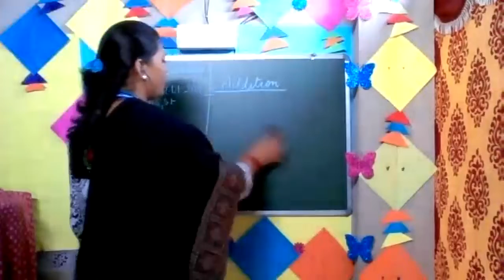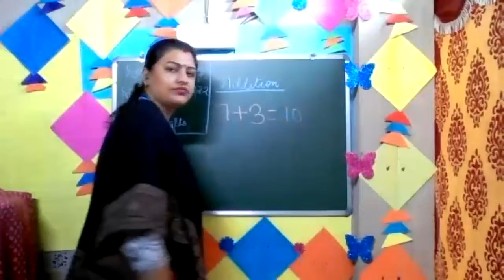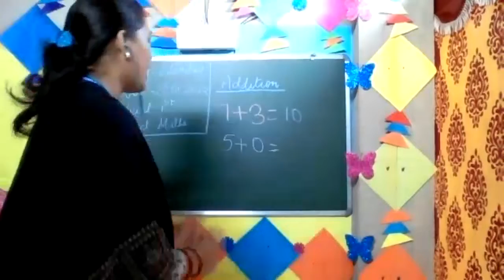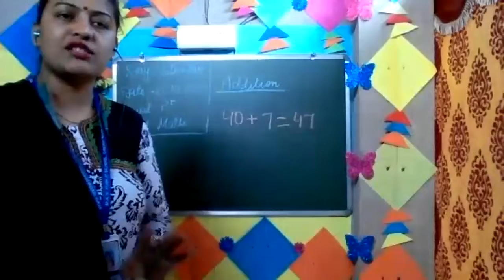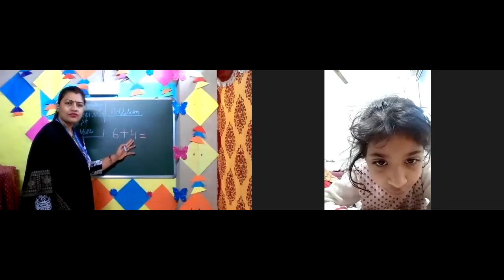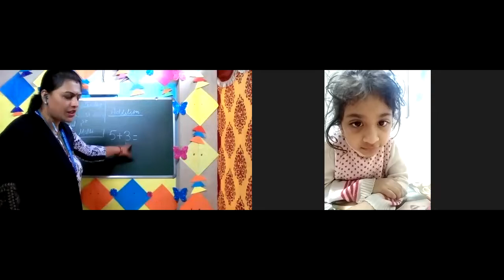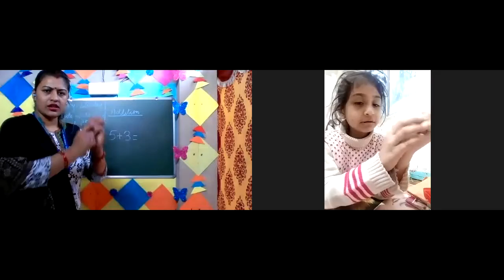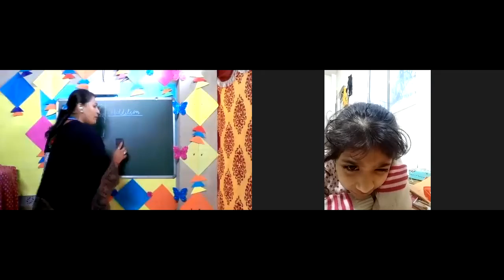UKG Maths By Resham Kumari